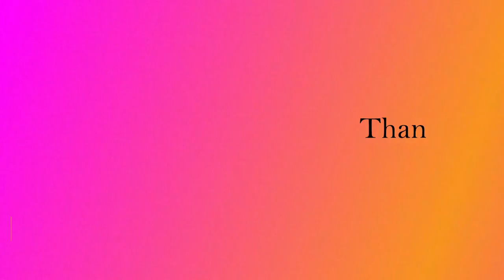Diy independence day craft / Tricolour Wall hanging / independence day decoration ideas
Diy independence day craft / Tricolour Wall hanging for independence day /independence day decoration

Hai friends.  Enjoy this beautiful craft from waste material of jute and colour papers. Decorate your home with this beautiful flower wall hanging

I hope you enjoyed and loved it.
Keep watching